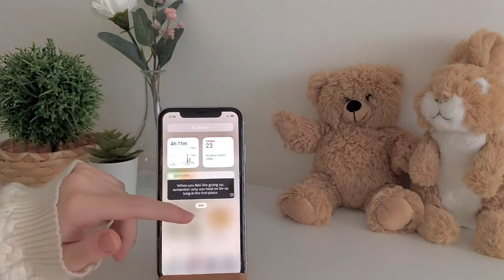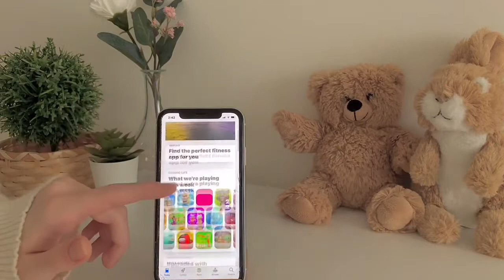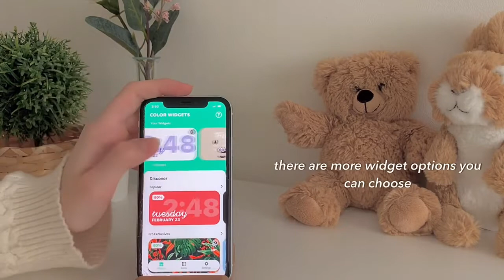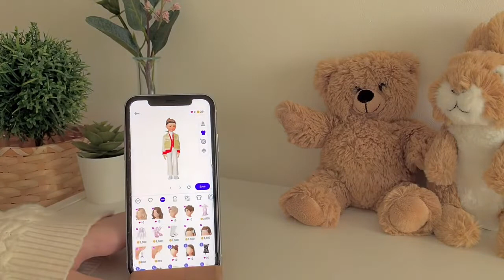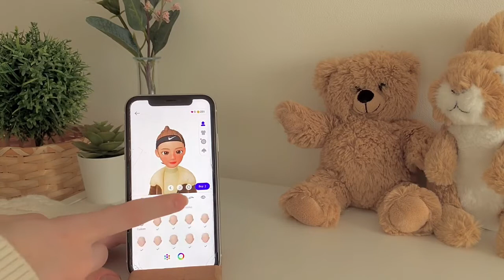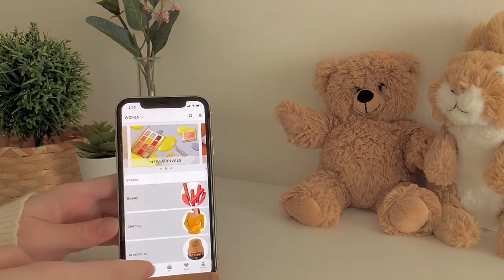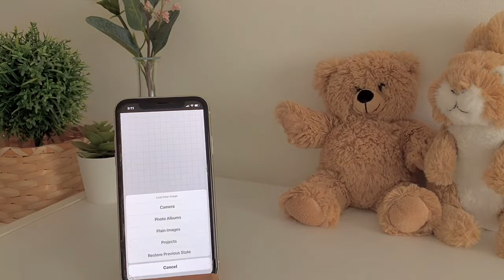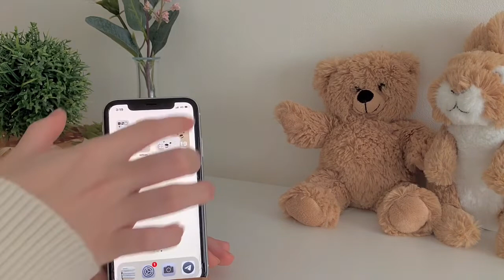What's on my iPhone xr? | Aesthetic ios 14 set up